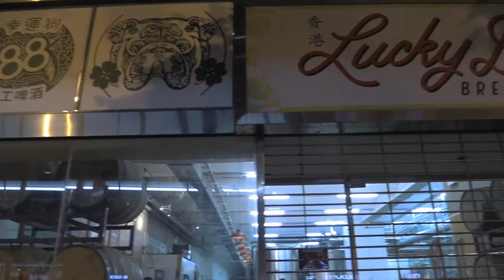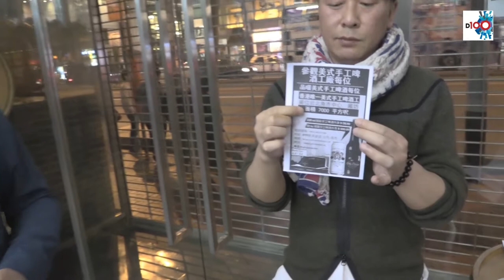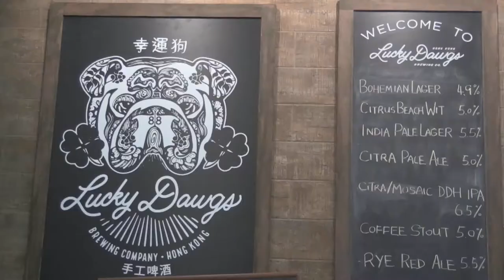鵪鶉食堂 主持:蔡浩樑 陳榮泰 嘉賓:Damon Kwok PART1 參觀北角鬧市中的手工啤酒廠_TG